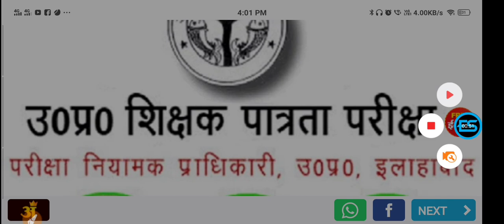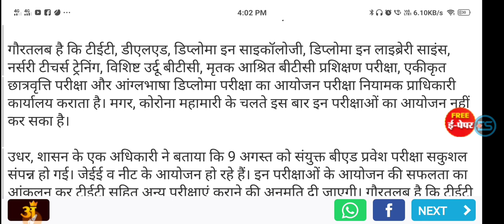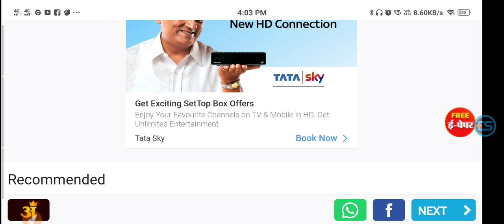Permission sought for conducting TET, DLED and other examinations